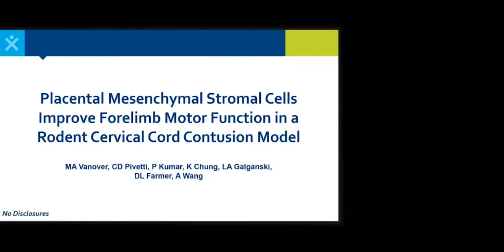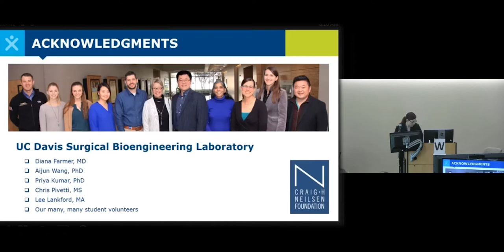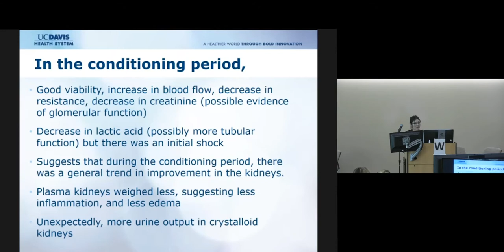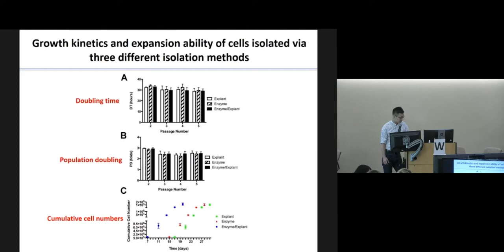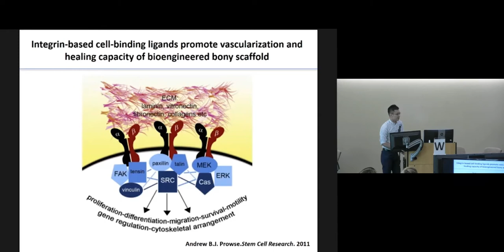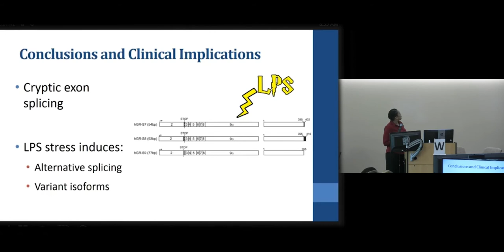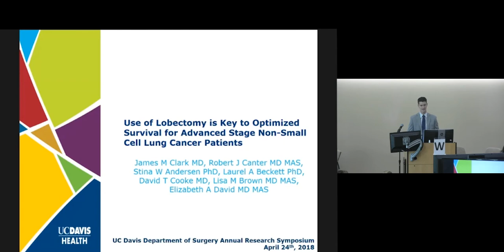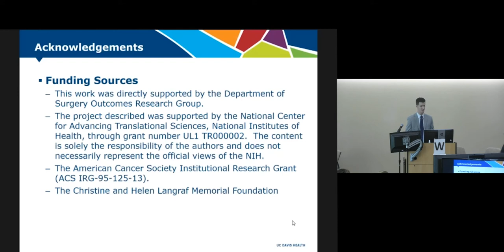29th Annual Research Symposium: PART 1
-Dr Farmer Welcome - 0:08
-Dr Palmieri Welcome - 3:00
-Melissa Vanover:  4:44
-Ivonne Palma:  17:07
-Dake Hao:  28:43
-Tajia Green:  46:03
-James M. Clark:  1:02:28

Subsequent parts uploading soon...
PART 1: 2018 29th Annual Research Symposium
Betty Irene Moore School, April 24th 2018
Oral Presentations 1 - Lecture Hall 1000 8am-9:30am

Melissa Vanover:  Placental Mesenchymal Stromal Cells Improve     Forelimb Motor Function in a Rodent Cervical Spinal Cord Contusion Model
Ivonne Palma:  The Superiority of Plasma Enriched Perfusate for Assessment of Donor Kidneys in an Ex-Vivo Normothermic Perfusion Setting
Dake Hao:  Engineering autologous stem cell-based vascularized bone graft for in utero treatment of spina bifida
Tajia Green:  Cryptic exon splicing in the human glucocorticoid receptor in response to lipopolysaccharide stress
James M. Clark:  Use of Lobectomy is Key to Optimized Survival for Advanced Stage Non-Small Cell Lung Cancer Patients